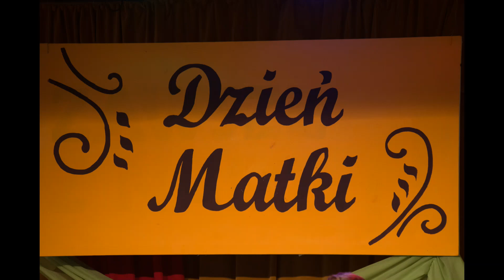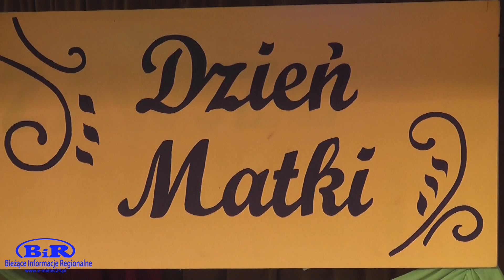Obchody Dnia Matki w Chorzelowie